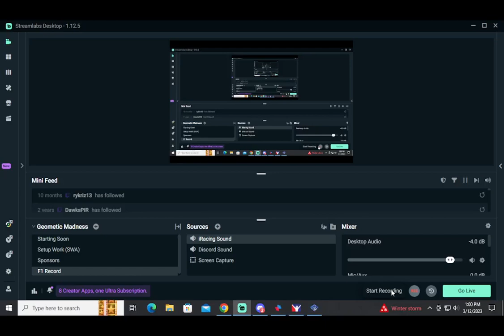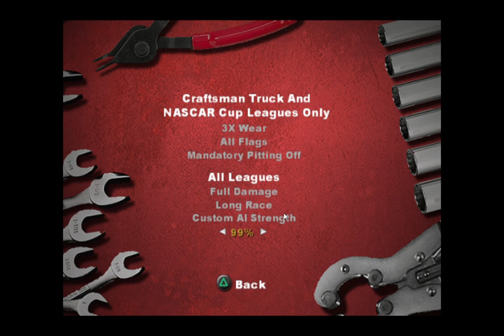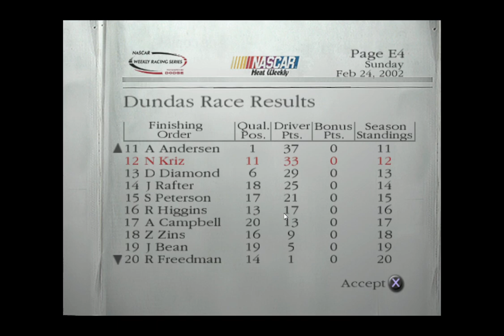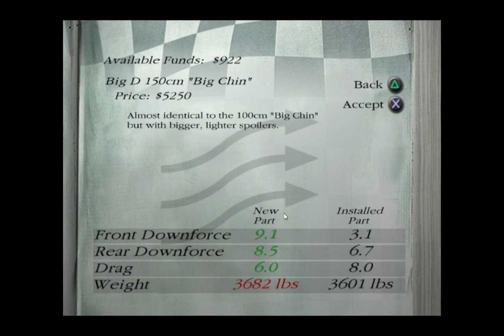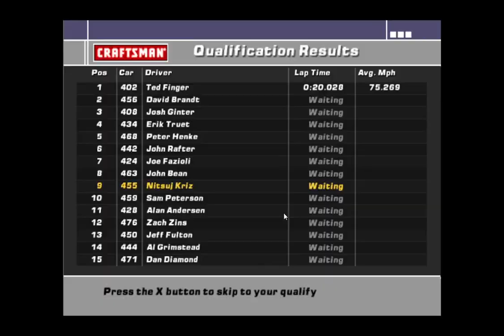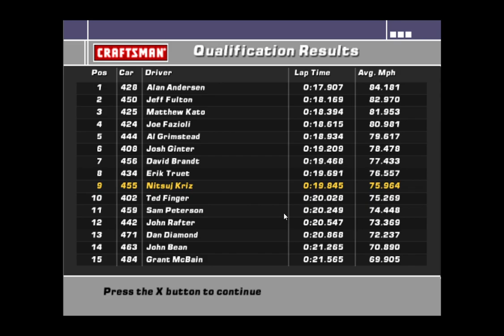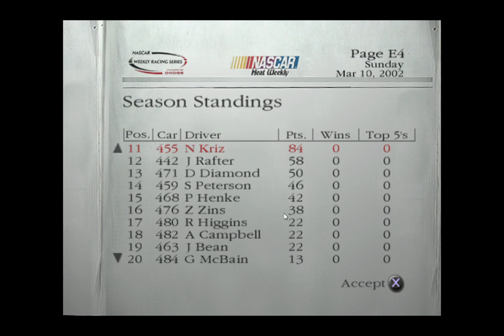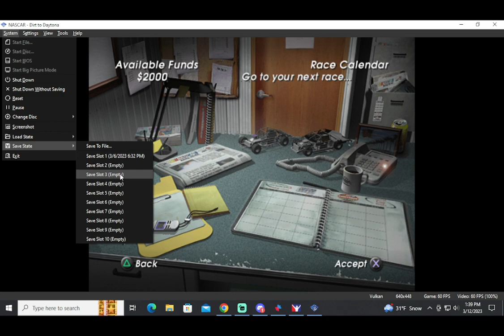Nascar Dirt To Daytona Dirt S1E1